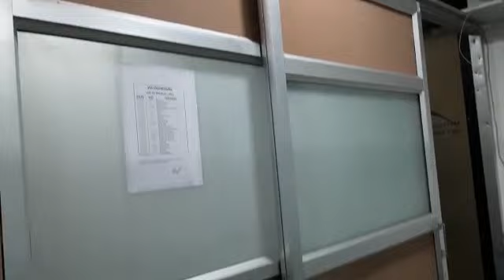PS qube office space rent Rent 35k 9123348209